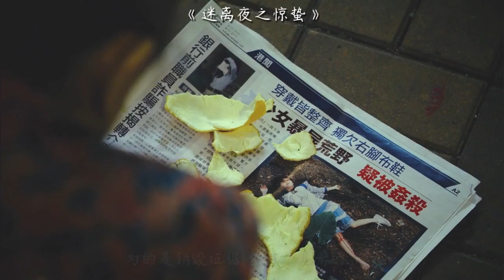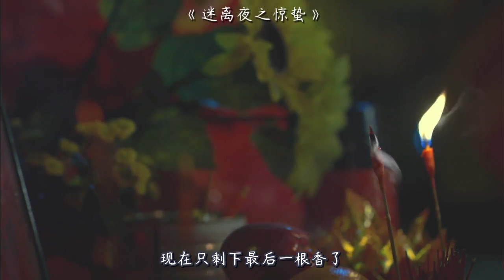一群人围坐大排档吃火锅，吃着吃着，竟吃出一个头颅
《迷离夜之惊蛰》